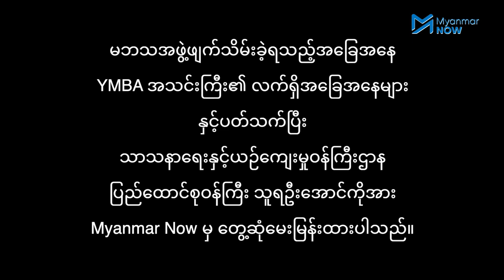"လမ်းစဉ်သွေဖယ်ရင် မဘသ လို YMBA ချုပ်ငြိမ်းမယ်" သာသနာရေးဝန်ကြီးနှင့်တွေ့ဆုံမေးမြန်းချက်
နာမည်ဆိုးဖြင့် ကျော်ကြားခဲ့သော အမျိုးဘာသာ၊ သာသနာစောင့်ရှောက်ရေးအဖွဲ့ မဘသ ကို ၂၀၁၇ ခုနှစ်အတွင်း ဖျက်သိမ်းခဲ့သည်။ မဘသအဖွဲ့ကို ဖျက်သိမ်းခဲ့ရသည့် အခြေအနေများအပေါ်  အဆိုပါ အရေးကိစ္စများကို ဦးဆောင်စီမံခန့်ခွဲခဲ့ရသူ သာသနာရေးနှင့်ယဉ်ကျေးမှုဝန်ကြီး သူရဦးအောင်ကိုအား ဒီဇင်ဘာ ၃၀တွင် Myanmar Now က တွေ့ဆုံမေးမြန်းထားပါသည်။

လက်ရှိတွင် ဗုဒ္ဓဘာသာကလျာဏယုဝအသင်း(YMBA)၏ လှုပ်ရှားဆောင်ရွက်မှုများကိုလည်း အနီးကပ်စောင့်ကြည့်နေပြီး နိုင်ငံရေးအကျိုးအမြတ် သို့မဟုတ် ဦးတည်ချက်တစ်ခုခု ပြောင်းသွားမည်ဆိုပါက မဘသအဖွဲ့နင့်အလားတူပင် YMBA လည်း ချုပ်ငြိမ်းသွားမည်ဖြစ်သည်ဟု သူရဦးအောင်ကိုက ဆိုသည်။

ရိုက်ကူးမေးမြန်း - ဉာဏ်လှိုင်လင်း၊ မင်းမင်း/Myanmar Now